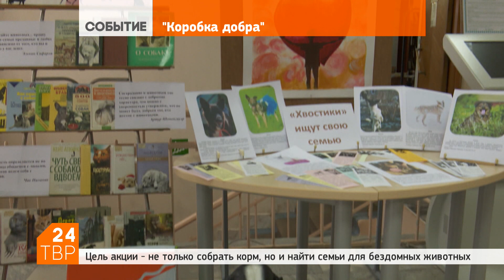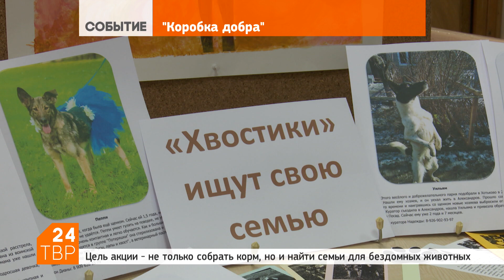В библиотеке им. Горловского установили «Коробку добра»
21 февраля 2018 | С 17 февраля по 17 марта в библиотеке им. Горловского в Сергиевом Посаде проходит благотворительная акция в помощь бездомным животным «Коробка добра». Посетители библиотеки и просто неравнодушные к проблемам бездомных животных люди могут принести в библиотеку корм для собак или кошек.